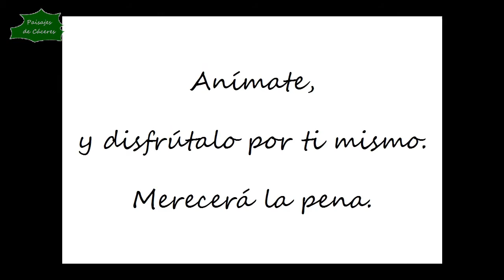Paisajes de Cáceres: Piscina Natural Santibañez el Alto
Paisajes de Cáceres: Piscina Natural Santibañez el Alto - En este vídeo podrás disfrutar de los fabulosos paisajes que se aprecian en la Piscina Natural de Santibañez el Alto, provincia de Cáceres, y el bonito entorno en el disfrutar de un magnífico baño en los calurosos veranos de Extremadura.

Ayuda a difundir el entorno y medio ambiente de Cáceres dando al "ME GUSTA" y compartiendo el vídeo con tus amigos en las redes sociales, y si quieres estar al tanto de las novedades del canal, SUSCRÍBETE.